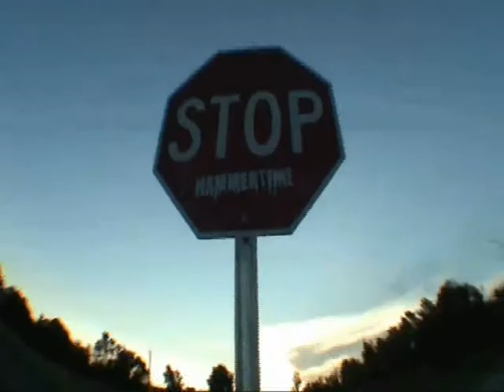monovember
a video wich i filmed most of the footage in november, im just a lazy cunt, sorry for not putting it up earlier. i hope u dont think less of me.